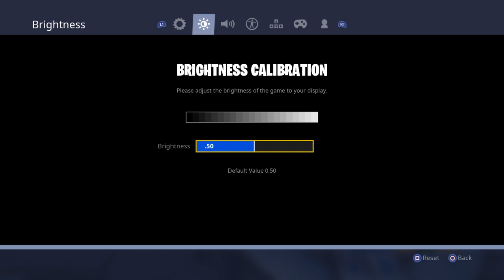Fortnite_20190714220154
Fortnite